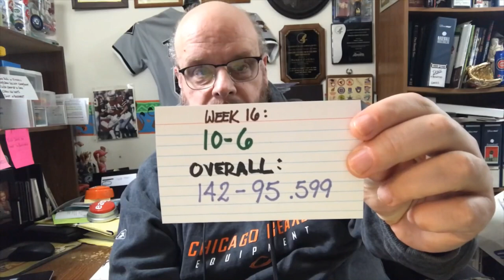Week 17 NFL Picks video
I make my picks for the 17th and final week of the NFL season as well as recap where I am heading into Week 17.